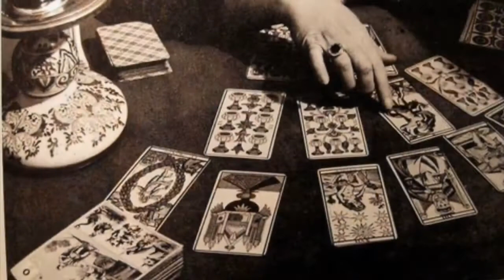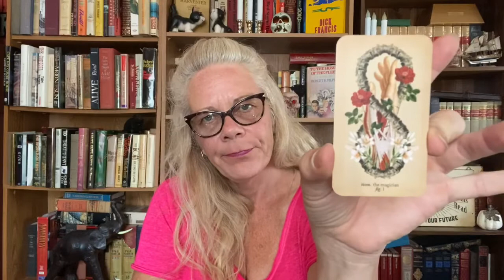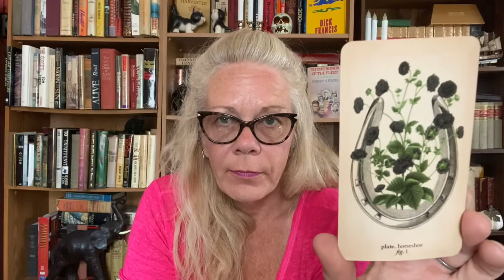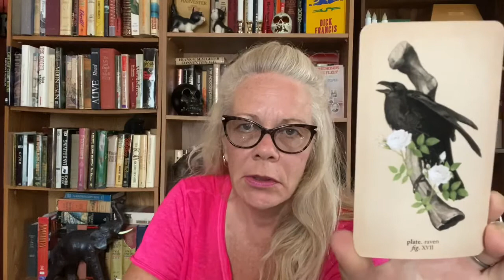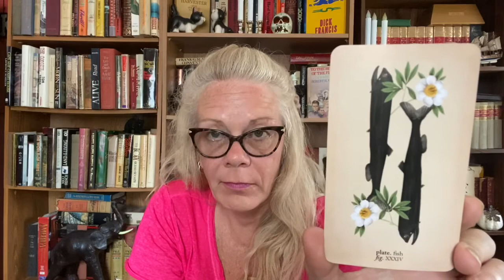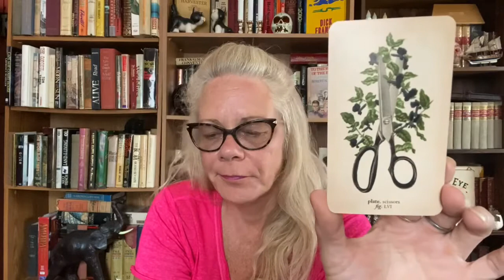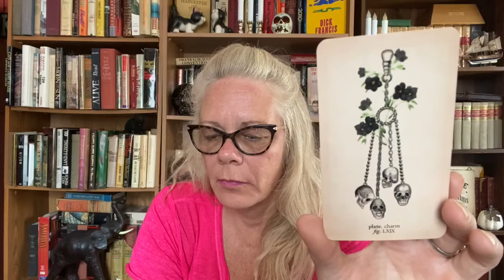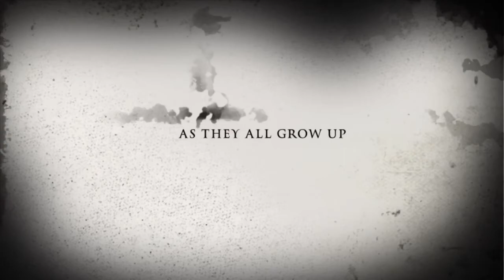Memento Mori Oracle unboxing & Walkthrough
Claire Goodchild